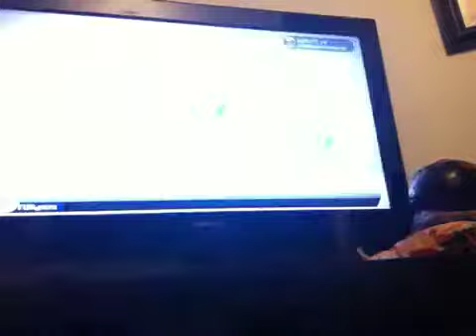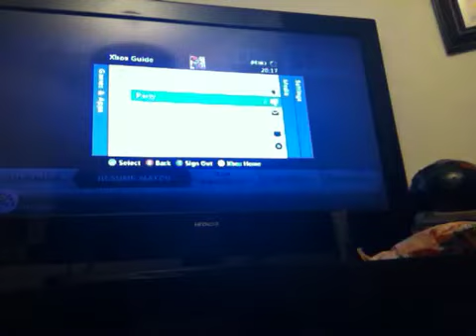Fifa 13 pro clubs pt 1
Hi guys hope you enjoy the video in this episode I play pro clubs with my friend jimmylee